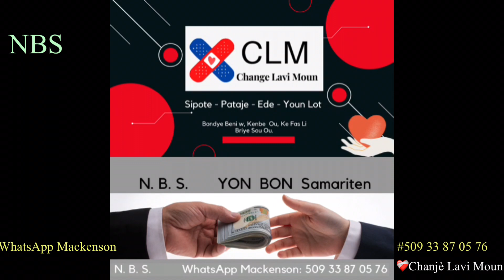Li Patage - Li Voyè Chantè Pwen Sou NBS Apres Yon Bon Samariten Fin Jerè-l - Dame La Genle Pè🤪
NASYON BON SAMARITEN - NBS
Konpasyon Se Yon Gwo Zam

Jean Joseph

MACKENSON SAINT LOTH

MERCI 🥰 Bondye Ap Remet Ou Sa !